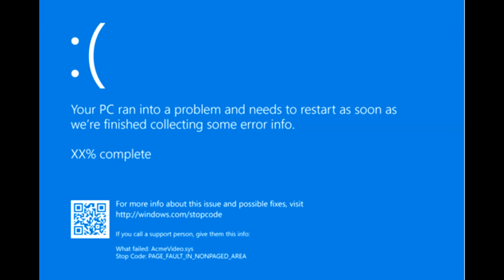OVAJ UPDATE CE PROMENITI MINECRAFT ZAUVEK ! * NEVEROVATNO *